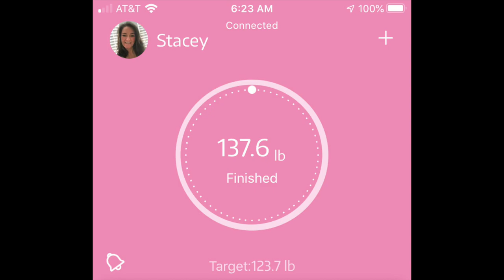Weigh ins, Dr. Berry - Artificial Sweeteners, Ketoscan, Gardening, Week 75 of our Keto Journey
Ketoscan Meter
Weigh ins, artificial sweeteners and their effect on insulin levels experiment to cut them out per Dr. Berry's video, pulled out the old Ketoscan slow but sure I am getting back into ketosis, sugars coming down slowly, gardening, WEEK 75 of our Keto Journey

Mailing Address:
Bonsai Keto